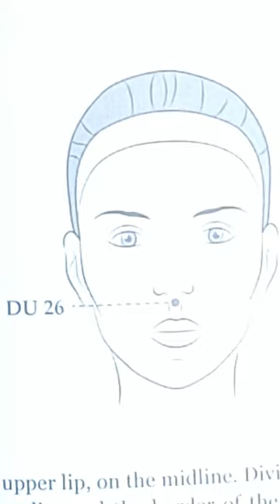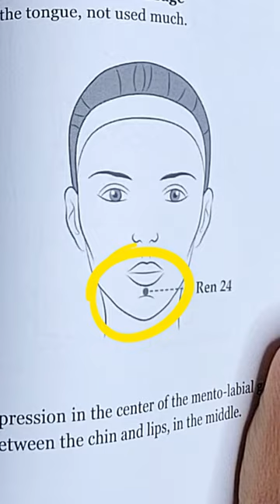EFT Acupoint Series: Above and Below the Lips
Hi Tappers! Here we cover what we can affect in out bodies by using the points above and below our lips! I also have some additional information for you regarding a mistake in a previous video, and addressing all of these ailments these points are said to alleviate. Good stuff! Big hugs!!

Welcome to the EFT Universe tribe!

Here you will learn about clinical EFT (Emotional Freedom Technique). EFT has over 100 clinical studies showing it’s extremely high effectivity for trauma, overwhelm, PTSD, phobias, insomnia, depression, anxiety, weight loss, relationship help, inner child work, addiction, ADD, ADHD, sports performance, stage presentation, leadership skills, wealth, and it’s ability to assist in a deeper meditation practice.

This channel focuses on the collaborative efforts of Dr. Dawson Church and many of his colleagues such as Peta Stapleton, Dr. Joe Dispenza, Bruce Lipton, Jack Canfield, Donna Eden, and others. It expounds on the principles shared by our friends at The Tapping Solution- Nick Ortner, Jessica Ortner, and Alex Ortner. Our main channel presenter is Amanda Miller who used tapping to overcome her own complex PTSD due to childhood trauma and is a Certified Clinical EFT Practitioner through Dr. Dawson Church’s highly acclaimed certification program.

EFT combines a few different techniques that are already effective as a stand-alone process, that when put together become exponentially more effective. The main components of EFT are: Cognitive therapy, Exposure therapy, and Meridian tapping. Meridians are a component of Chinese Medicine which chart and explain how energy moves through the body. While measuring energy in the body may sound like a new concept, it is how most of Western diagnostic machines work for testing including MRI, CAT, EEG, EKG and PET scans. This technique goes a step further and uses it for healing purposes.

A layman’s term for EFT is “tapping”. That is due to how the meridians are used in the process. You will see in our videos how you gently tap on specific points, called Acupoints, along the body. This creates a vibration that travels to the brain with a specific message. This is called the Piezoelectric effect. To simplify, the message received is for the brain to examine its current position on how much validity it gives to your current feelings about a past event. This allows you to release large amounts of stress, pain, overwhelm, and heavy emotions in a very short amount of time- sometimes as little as a few minutes! It has been clinically shown many times over that 6 one-hour sessions of EFT can alleviate even severe PTSD, and the results are permanent.

EFT is all about how the subconscious brain is perceiving your current reality and adjusting it to match what you are currently experiencing consciously. It is highly common (but not guaranteed) to experience relief after only one session. (Your chances are much greater if you work with a certified practitioner!)

If you are seeking a holistic way to heal, feel more joy, more peace, more confidence, more connection and you are done waiting for the world to change to feel it- you have come to the right place! Even if you are new to quantum physics or energy work and energy healing, our approach gives you support and easy action steps so that you soon feel ready and able to engage.

If you would like to work with a certified clinical practitioner, please where we have practitioners live 24/7 who can assist you.

We welcome you, and hope you will remain with us. Here you will find support and answers for your journey to find what you feel calling to you from an inner knowing deep inside.